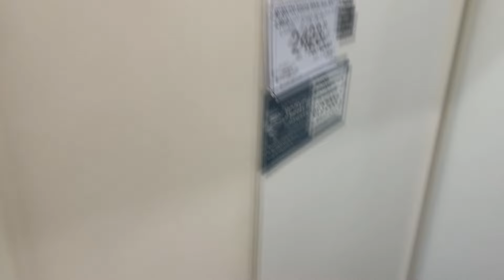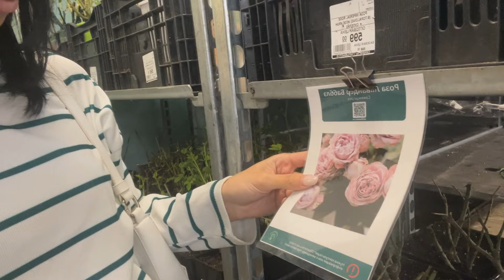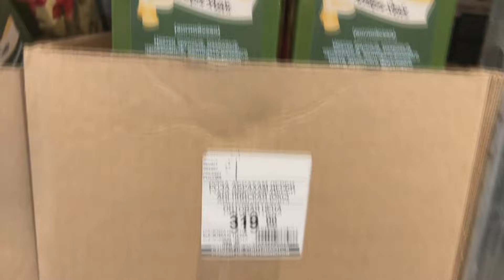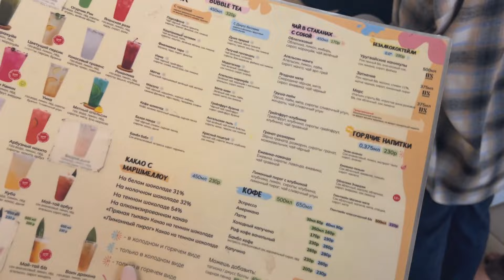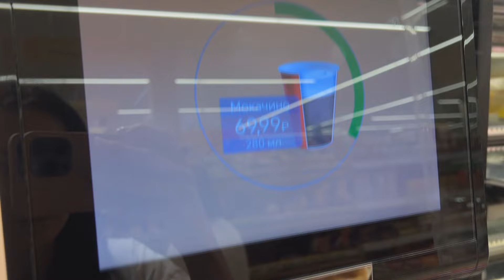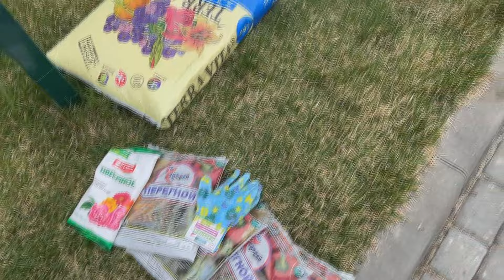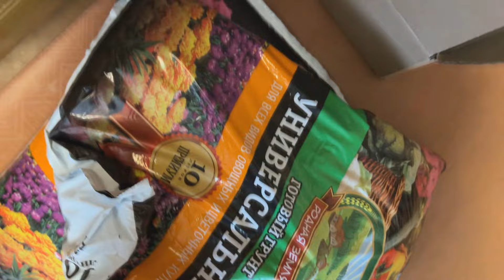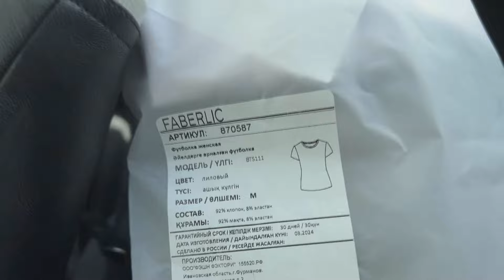ВЫСАДИЛА РОЗЫ, ГОРТЕНЗИИ И Т.Д. / ЗАКУПКА В ЛЕРУА МЕРЛЕН / НАПИТКИ ИЗ SOVA BAR / ВЛОГ НОВОСИБИРСК